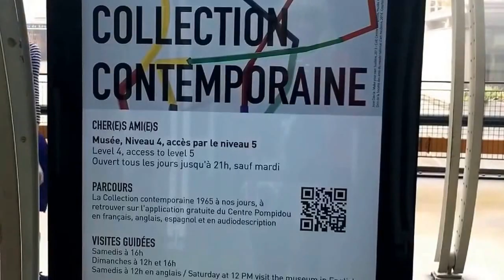Vlog Paris Pompidou Muzej Ceo Paris na dlanu